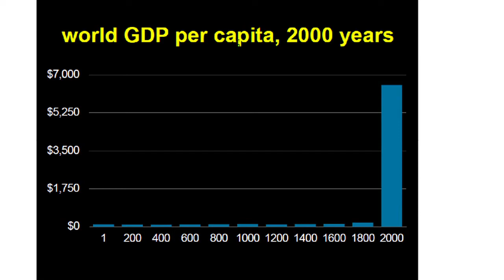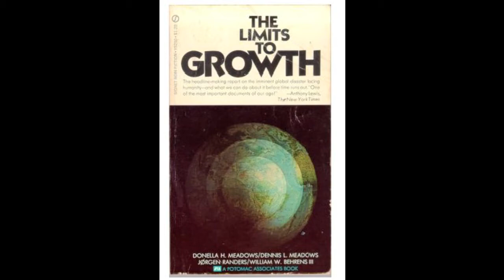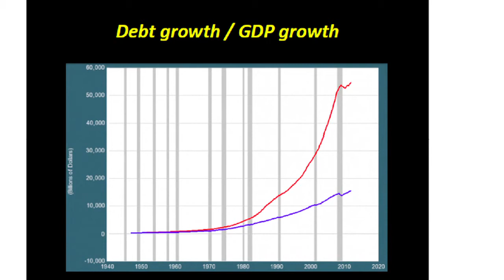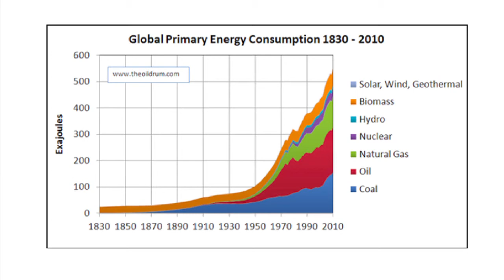Richard Heinberg: The End of the Line for Economic Growth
This is Richard Heinberg's plenary talk at Local Futures' Economics of Happiness conference, held in Berkeley, California in March, 2012. Richard is a Fellow with the Post Carbon Institute, and the author of numerous books, including "Peak Everything" and "The End of Growth". For more information about Richard's work, go